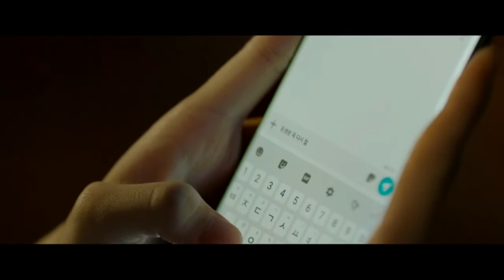Wi Ha Joon▪︎ 위하준▪︎ || Midnight FMV || Do Shik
Movie name - Midnight 2021

Actor - Wi Ha Joon

Edited by - Aileen Rainne

Editor - Inshot